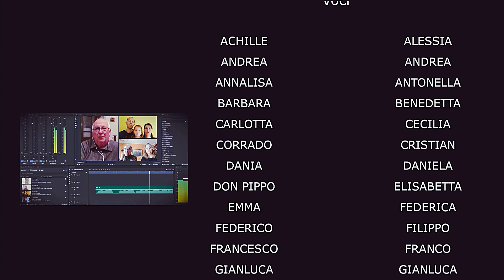TU SEI - Brano tratto dal Gruppo della comunità' Parrocchiale di San Quintino Gossolengo